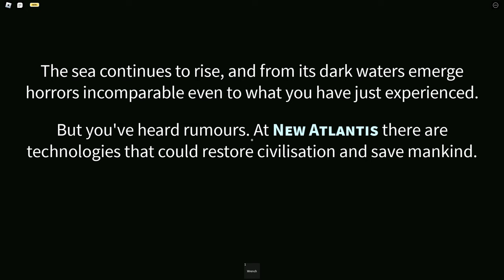DRIVE - Full Walkthrough - ROBLOX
In this video, I'll be playing DRIVE - Full Walkthrough - ROBLOX